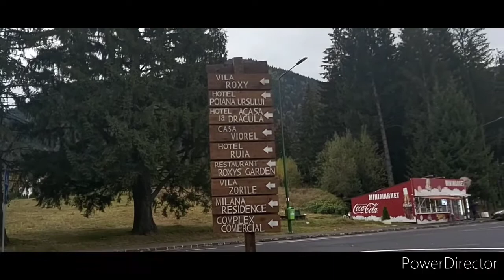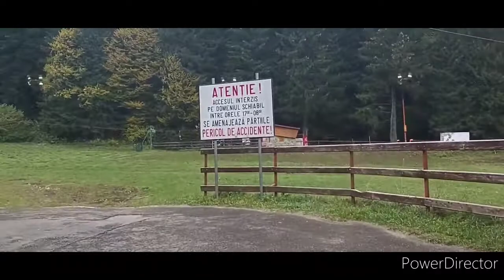Capra Neagra Pioana Mt. (vlog 36)